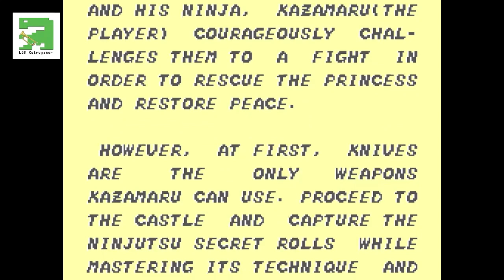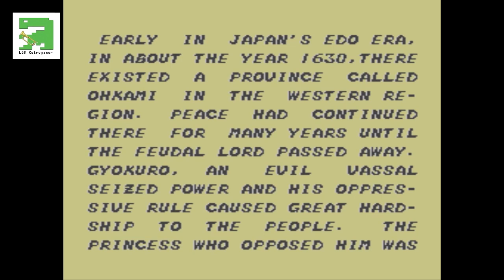The Ninja (Master System)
No início da era edo do Japão, por volta de 1630, a paz continuou na província ocidental de Ohkami até o senhor feudal falecer. Gyokuro, um imperador maligno, ganhou poder e seu governo opressor causou grandes dificuldades ao povo, e a princesa que se opunha a ele foi confinada a uma masmorra em algum lugar no castelo de Ohkami. Gyokuro tem o ninja Ohkami sob controle sob seu comando. Utilizando várias técnicas de ninjitsu, além daquela que os transforma em um lobo, eles o protegem das pessoas que são seus inimigos.

Você interpreta Kazamuru, um grande guerreiro que desafia o clã para uma luta a fim de resgatar a princesa. No entanto, ele não pode resgatar a princesa a menos que encontre os cinco pergaminhos nas treze áreas de Ohkami. Em sua missão, ele deve derrotar vários ninjas, como Kuno-ichi e Ninniku, bem como ninjas que sopram fogo, ninjas cortantes e ninjas soltos. Você explorará campos gramados, santuários, margens de rios, cidades e o próprio castelo. Algumas das etapas têm jogabilidade variada. Por exemplo, você deve evitar pedregulhos na Etapa 2, deve usar troncos para atravessar um rio na Etapa 5, evitar ser pisoteado por cavalos na Etapa 7 e escalar um penhasco na Etapa 9.